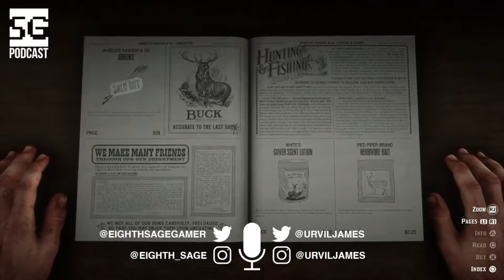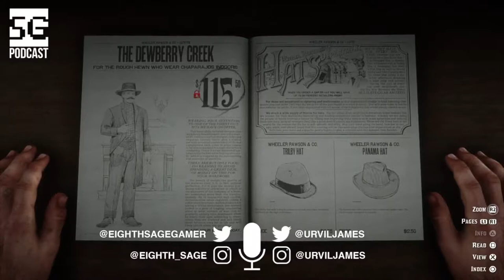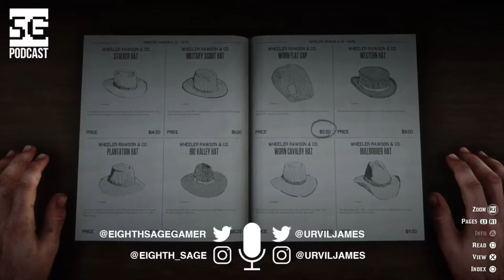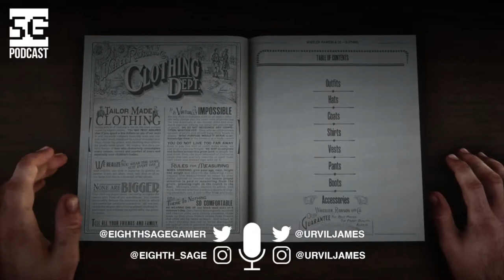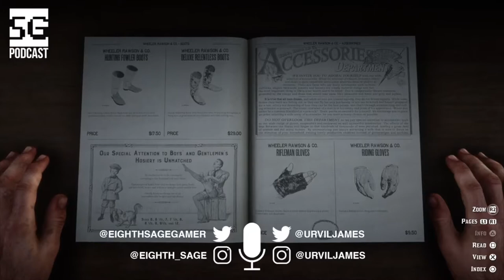SG Podcast (EP71): Weekly Roundup | Red Dead 2, Time, JC Go!, Greatness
Episode 071
This Week's Topics:
Red Dead 2 Impressions
The domino effect of time
Follow JC Go!